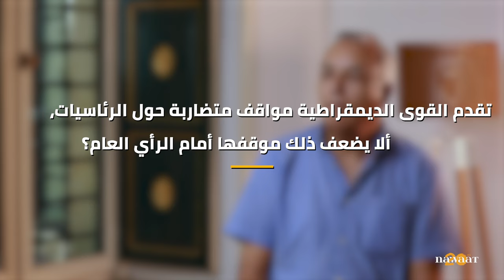المناخ السياسي غير سليم للمشاركة في الانتخابات، حوار مع الجيلاني الهمامي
أعلن حمة الهمامي الأمين لحزب العمال خلال ندوة بخصوص الانتخابات الرئاسية، نظمتها تنسيقية القوى الديمقراطية يوم الأربعاء، عن مقاطعة حزبه للانتخابات الرئاسية القادمة، وسط اختلاف وتباين مواقف صلب تنسيقية القوى الديمقراطية التي أعلنت أحزاب ضمنها عن تقديم مرشحين لها في هذا السباق الانتخابي. في هذا السياق، حاورت نواة القيادي بحزب العمال الجيلاني الهمامي للحديث عن السياق السياسي للانتخابات وخلفيات موقف حزبه منها.